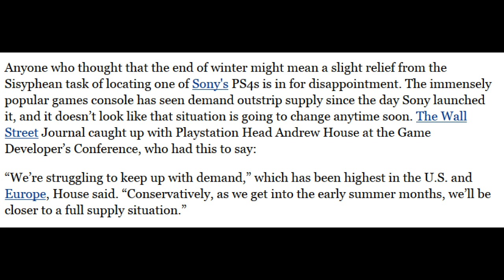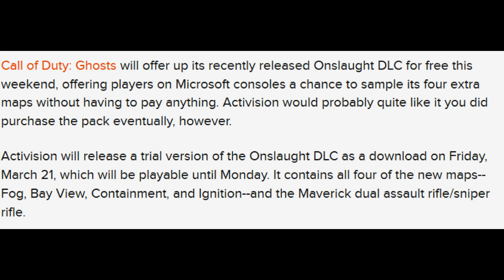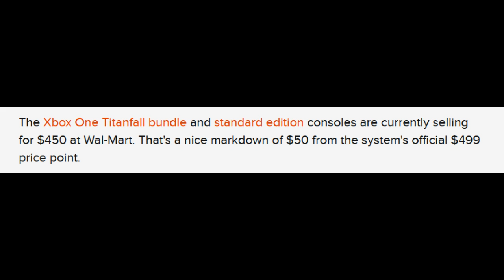GOOD GAME GAMING NEWS. PS4 vs XBOXONE and ACTIVISION FREE DLC THIS WEEKEND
looks like microsoft is reeling and cutting as many corners as possible to hold on while it tries to fix or upgrade its console. meanwhile onslaught dlc is free this weekend.